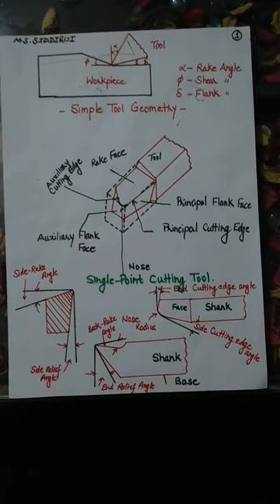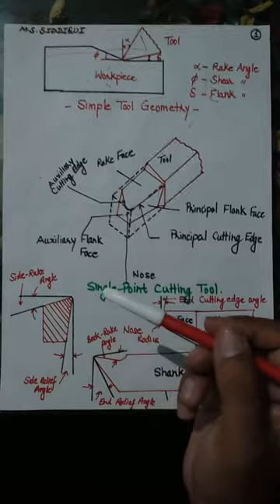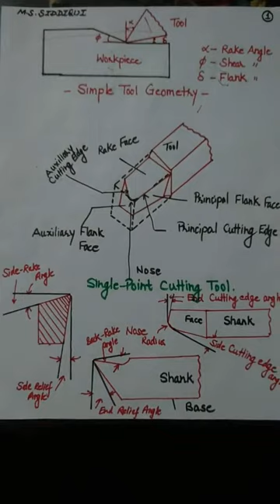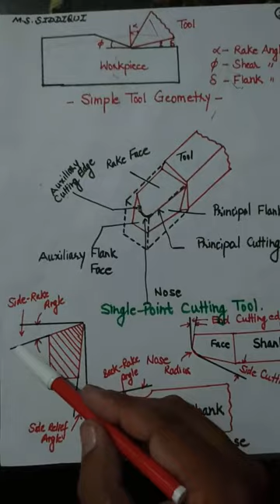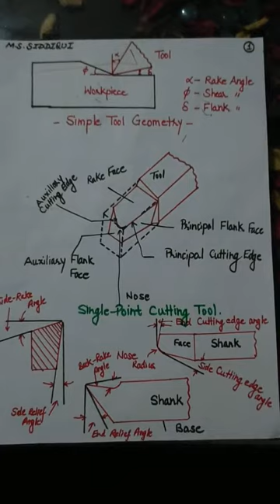Single Point Cutting Tool geometry II Tool Engineering II Production Technology II Diploma II B.Tech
In this lecture we will discuss about Tool geometry of Single point Cutting tool